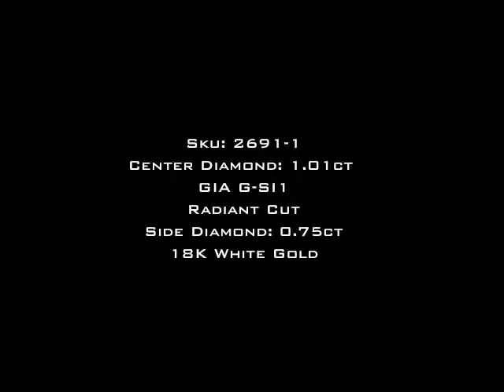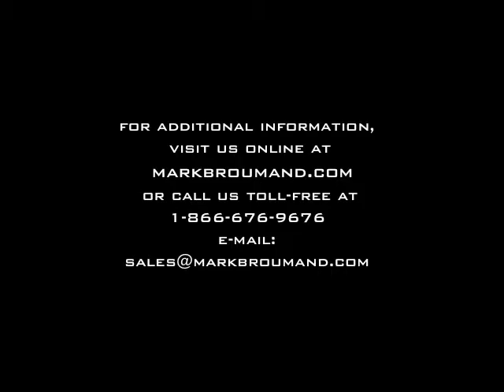1.76ct Radiant Cut Diamond Engagement Anniversary Ring-Mark Broumand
This stunning Radiant Cut Diamond engagement ring gives you tremendous value! It all starts with the mesmerizing 1.01ct Radiant Cut Diamond set in the center. It is GIA Certified (one of the leaders in diamond grading) at G-SI1 - White and perfectly eye clean! The diamond has a depth percentage of 63% which is exceptional for a Radiant Cut Diamond! It looks more like a 1.25ct+ diamond! It is accented by a halo of Round Diamonds set around it and down the shank in a micro pave setting. The setting is made dainty to showcase the diamonds beautifully with hardly any metal showing. The center basket is also studded with Round Diamonds for an added touch of brilliance. It is so beautiful!